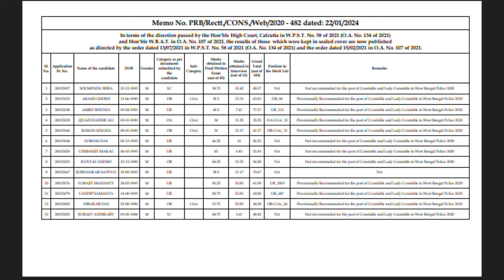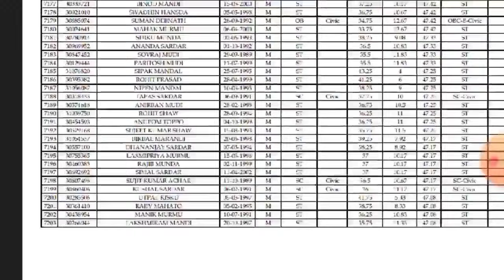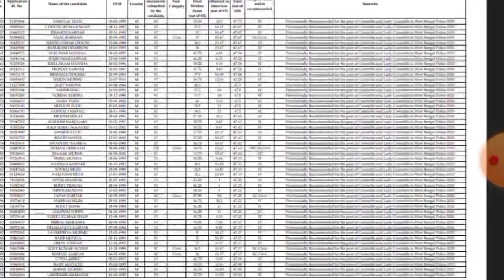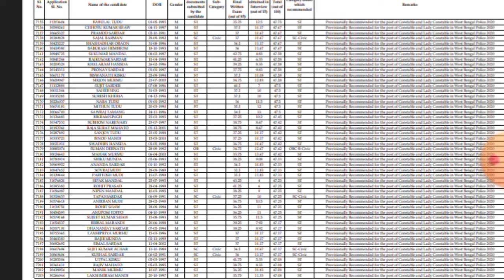wbprb new official notification ll west bengal police constable ll official notice ll new merit list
wbp new notice
wbp constable official notification
wbp lady constable new notification
wbp lady constable official notice